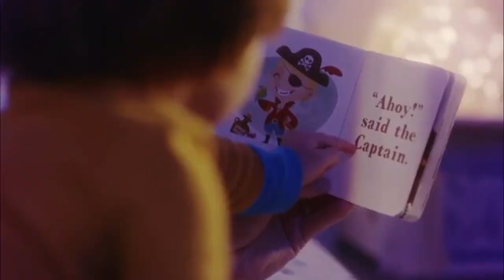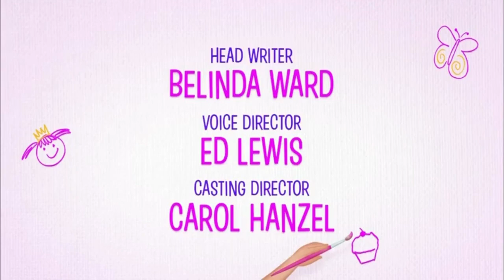PBS Kids Program Break (2022 KQED 9)